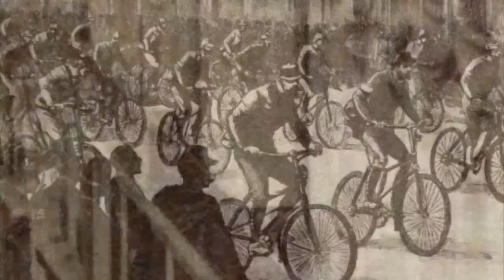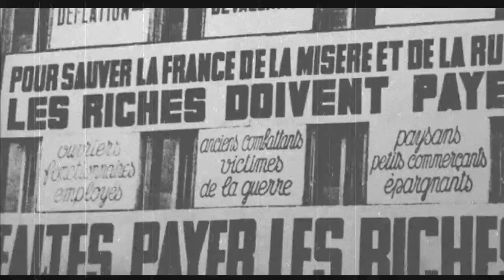Rue La Fayette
Rue La Fayette is the third single from Spring Vibes new album
Munch - a mod collage set for release Friday 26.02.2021
Edvard Munch went to Paris in 1891 on an art scholarship.
In Paris he embrace the bohemian lifestyle and was inspired by
La Belle Époque.

Munch - a mod collage is set for release 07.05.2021
A radio drama in eighteen acts.
Titles inspired by Munch's paintings.
Lyrics inspired by Munch's diaries & correspondence. A cross-genre work. Recordings on historical Munch locations in Oslo with art historian and Munch expert Hans Martin Frydenberg Flaaten
as a master of ceremony & fabulator.